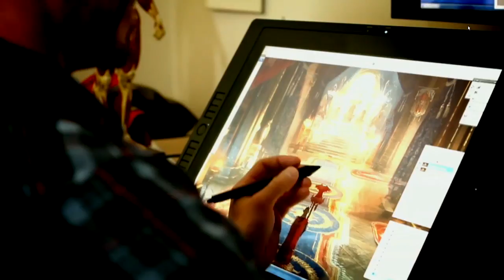Dragon Age: Inquisition Trailer Gamescom 2013 - A World Unveiled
Dragon Age: Inquisition Trailer Gamescom 2013: check out Dragon Age: Inquisition's appearance at Gamescom 2013, with artwork and cinematics from the next Dragon Age game from the RPG masters at BioWare. You will play an Inquisitor, say the devs, and command Agents - operatives who you can send on missions for the Inquisition. Your Inquisitor can be male or female, and rogue, warrior or mage - and, after Dragon Age II's humans-only player characters, you can select your race: dwarf, human or elf.